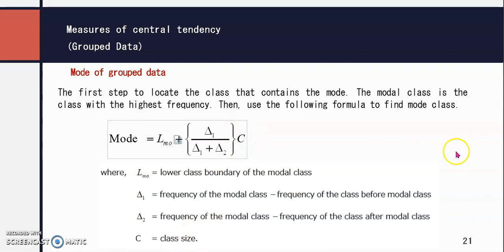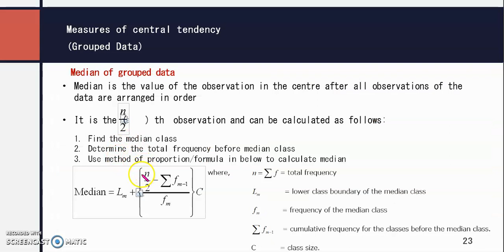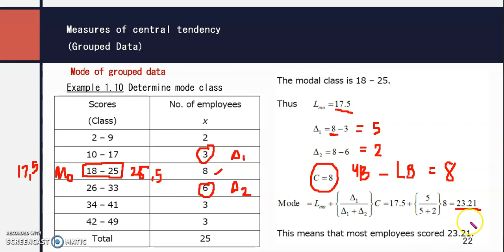Mode - grouped data